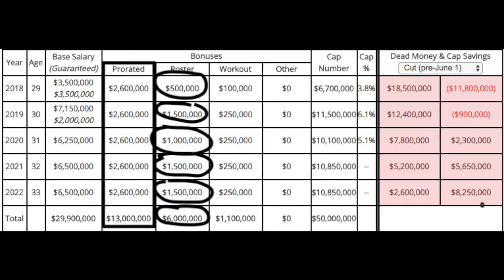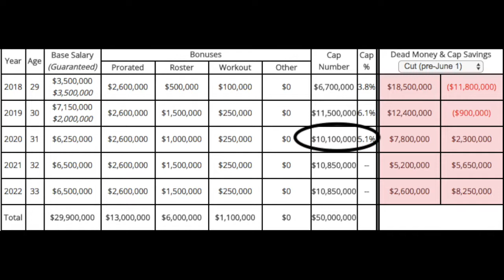Back Seat Driver - Fan Submission, Star Lotulelei's Contract Breakdown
Feedback from the viewers is always welcome.  On a previous video, we stated Star Lotulelei's contract but didn't go into detail.  If you were wondering where the 50 million dollars is being allocated, check out this video